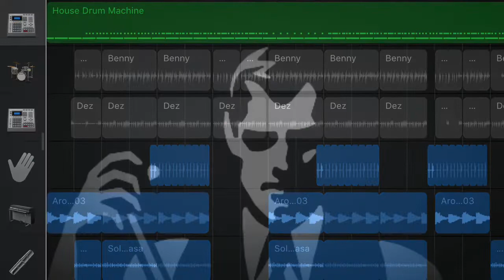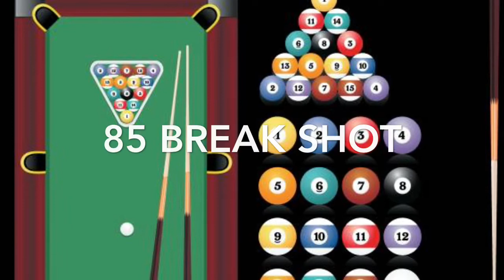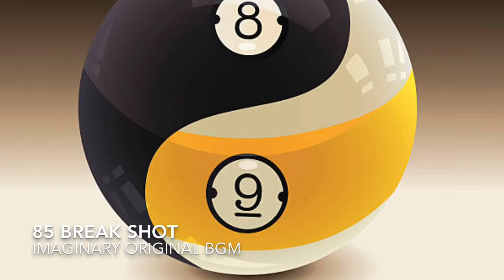85 Break Shot / original song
Hi✨this's wildcard✨TU 4 listenin' 2 my music🎵
Eye hope U enjoy🎵